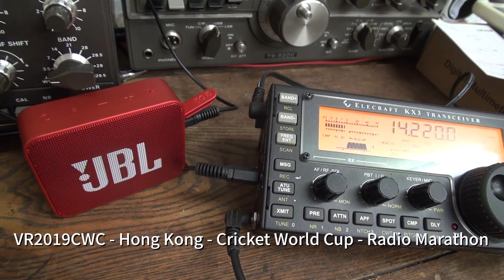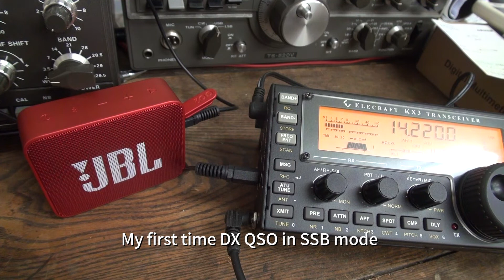【アマチュア無線】香港のクリケットワールドカップ記念局とSSB 10WでDX交信 2019年6月4日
VR2019CWC局（香港 クリケットワールドカップ記念局）とSSB（音声）で交信することができました。いつもはCW（モールス通信）が中心ですが、SSBでのDX（海外局）との交信は初めての経験でした。
こちらの出力は10W。弱い電波を根気よく拾っていただきました。ありがとうございます。
余談ですが、JBL外部スピーカー購入しました。内部スピーカーに比べ格段に聞きやすくなりました。小型軽量でRIGのKX3にもマッチすると思います。

JJ1GWM

JBL GO2 Bluetoothスピーカー